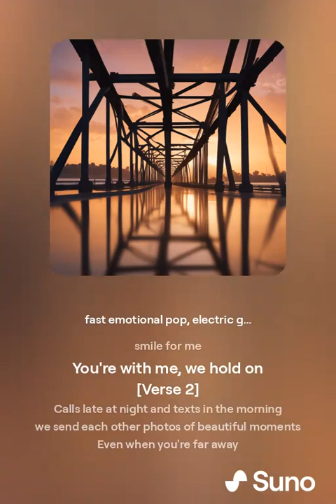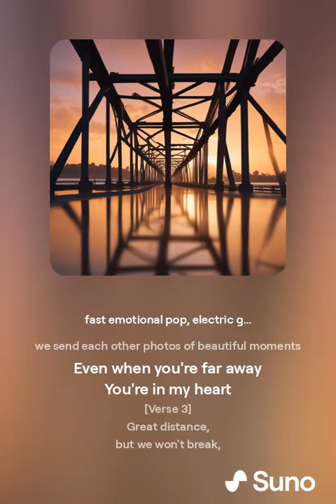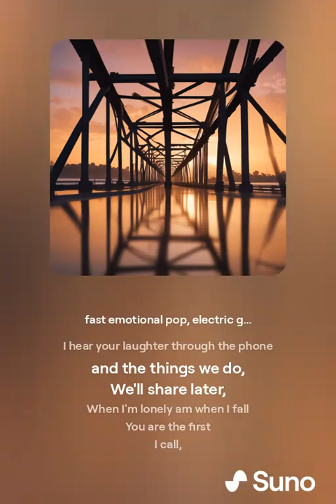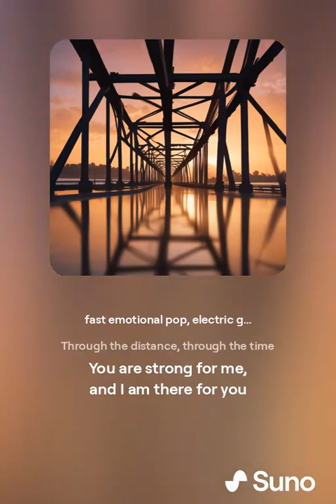Miles away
but you're always there
Sunny days
or days filled with worries
You always have an ear and
smile for me
You're with me, we hold on

Calls late at night and texts in the morning
we send each other photos of beautiful moments
Even when you're far away

Great distance,
but we won't break,
God makes no mistake,
everything's fine as it is,
You and I, we're still very close,
Distance can't change our minds

I hear your laughter through the phone
and the things we do,
We'll share later,
When I'm lonely am when I fall
You are the first
I call,
It is you who holds me

no matter how many miles
Unfortunately the distance is fixed,
but we can still share
Through the distance, through the time
You are strong for me,
and I am there for you